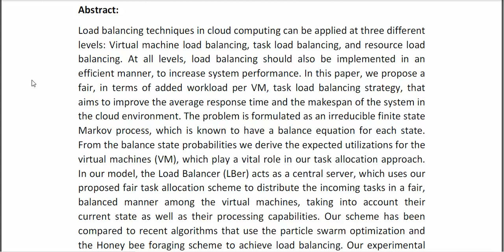A Fair, Dynamic Load Balanced Task Distribution Strategy for Heterogeneous Cloud Platforms Based on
* Complete Source Code
* Complete Documentation
* Complete Presentation Slides
* Flow Diagram
* Database File
* Screenshots
* Execution Procedure
* Readme File
* Video Tutorials
* Supporting Softwares
Support Specialization
* 24/7 Support
* Ticketing System
* Voice Conference
* Video On Demand
* Remote Connectivity
* Document Customization